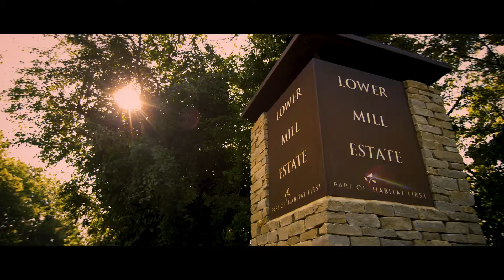Lower Mill Estate, Cotswolds - Marketing Overview Film 2019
Our modern country estate in the Cotswolds provides safe, secure and breath-taking holiday homes, nestled within the tranquil Cotswold Water Park. It is mindfully designed around freshwater lakes, rivers and acres of untouched woodland, so you can enjoy some downtime from the crazy pace of urban life.